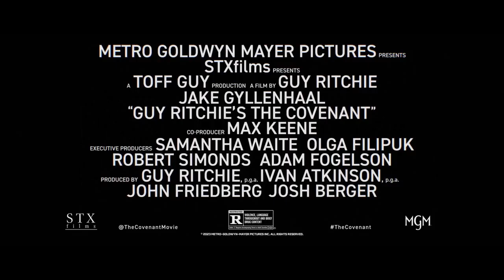bic center trailer 2023 06 17 1900 the covenant trailer movie